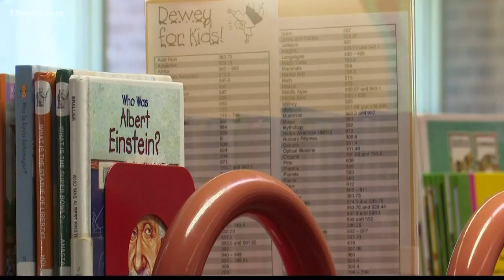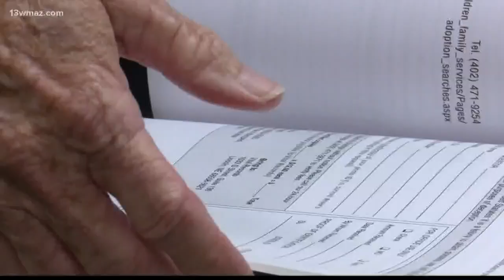How the Laurens Co. Library serves six rural counties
13WMAZ News is the #1 station for news and weather in the Central Georgia area, serving people in Dublin, Macon, Milledgeville and Warner Robins.